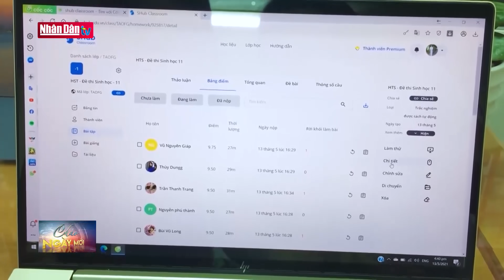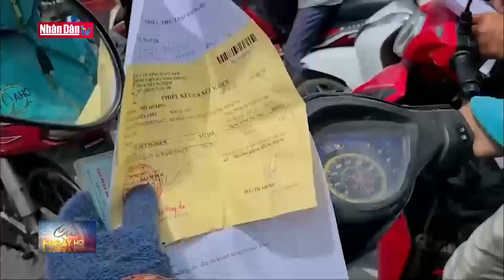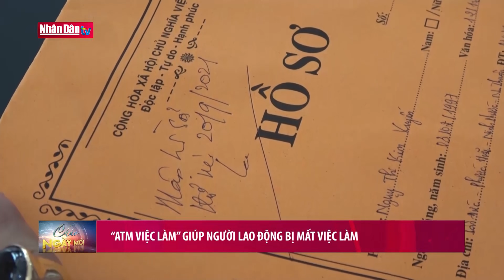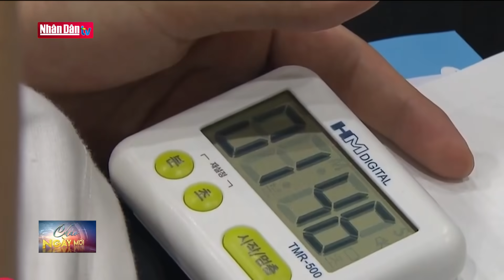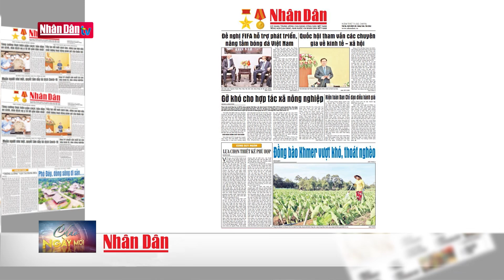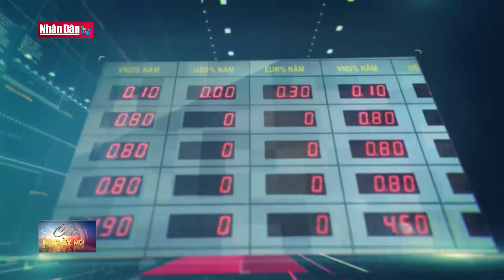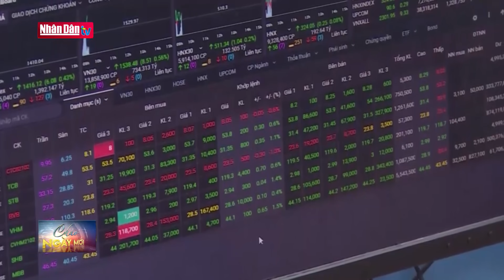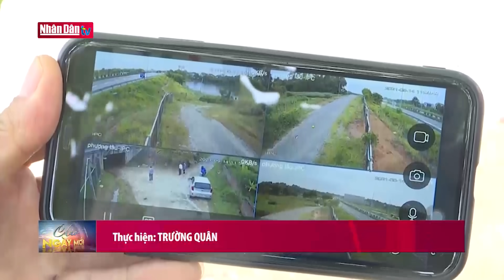Bản tin sáng ngày 28-9-2021